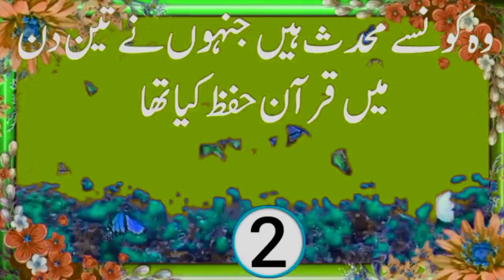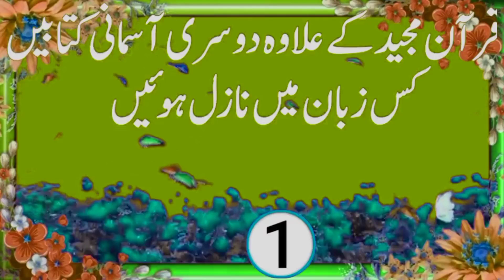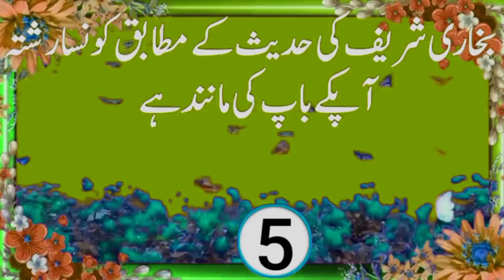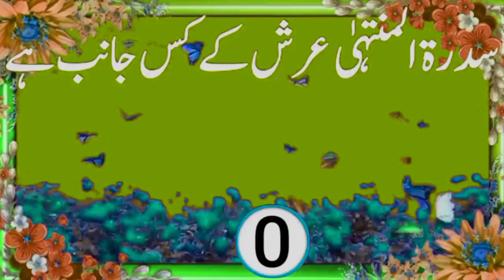Islamic quiz general knowledge answer question/urdu hindi paheliyan common sense/Islami Knowledge/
Islamic quiz general knowledge answer question/urdu hindi paheliyan common sense/Islami Knowledge/Islamic common sense Urdu Hindi paheliyan/general knowledge quiz/dilchisp islamic maloomat/Best Islamic paheliyan in Urdu/hindi/Islamic knowledge/general quiz knowledge/Sign of the Verse in the Age of the Companions/true beauto life،saying of the Holy Prophet, wish،Prayer to wake up from sleep,saying of the Prophet is to erase sins and saying of the Prophet is the good of this،will remain Advice of the Holy Prophet to Hazrat Abbas (RA,Trust in destiny, order of Islam the intention, the clear destination the easy,all The saying of the Holy Prophet is no action without intention,all islamic channel,All Islamic deen shariat chanel, virtue of a servant is to avoid sin,
islamic hadees stories,islamic hadees in urdu,
islamic hadees info tv,islamic hadees image
islamic hadees about husband and wife in tamil,islamic hadees book,islamic hadees bangla,islamic hadees bayan,islamic hadees bataiye,islamic hadees books in telugu pdf,
islamic hadees status malayalam,islamic hadees naam,islamic hadees name,islamic hadees se naam,ahle hadees islamic naat,
new islamic hadees status,new islamic hadees,islamic hadees photo,islamic hadees pictures,islamic hadis picture,islamic hadees quran,islamic hadees ringtone,islamic hadees roman english,islamic hadees rajab,
islamic hadees se,islamic hadees sharif,
islamic hadees short,islamic hadees tamil,
islamic hadees stories in tamil,islamic hadees urdu,islamic hadees urdu mein,islamic hadees videos,islamic hadees video download,islamic hadees whatsapp status video,islamic hadees whatsapp status,
islamic hadees stories in hindi,islamic hadees ki baatein,islamic hadees ki baatein in hindi,islamic hadees short,islamic hadees status,islamic hadees stories in tamil,islamic hadees sunni,islamic hadees tamil,
aqwal e zareen about allah,aqwal e zareen background music,aqwal e zareen baba bulleh shah,aqwal e zareen beti,aqwal e zareen by hazrat ali,aqwal e zareen book,
emotional aqwal e zareen,aqwal e zareen for school,aqwal e zareen for teachers,aqwal e zareen for friends,aqwal e zareen for students,aqwal e zareen for husband,
aqwal e zareen for wife,aqwal e zareen for class 2,aqwal e zareen for whatsapp status,
aqwal e zareen ghous pak,aqwal e zareen imam ghazali in urdu,golden words/aqwal e zareen/qeemti alfaz,golden words aqwal e zareen,aqwal e zareen hazrat ali razi allah tala
aqwal e zareen hazrat ali ke,aqwal e zareen husband wife,aqwal e zareen hazrat ali razi allah tala,aqwal e zareen hindi mai,